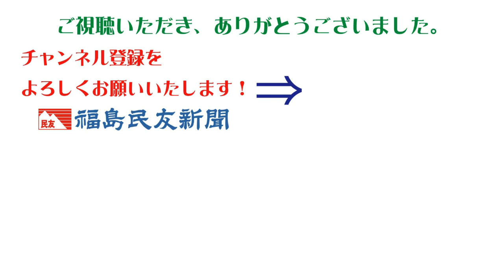桧原湖ワカサギ釣り解禁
北塩原村の桧原湖と小野川湖で１日、ワカサギ釣りが解禁された。待ちわびた愛好者がドーム船や屋形船に乗り込み、釣りを楽しんでいる。
　桧原湖沿いの「第一ゴールドハウス目黒」のドーム船などにはこの日、県内外から約６０人の釣り客が訪れた。社長で桧原漁協組合長の目黒善一さん（６４）によると、ワカサギの体長は約５～１２センチと平年並みだが、魚影の数が例年よりも多く見られるという。
　漁期は来年３月３１日まで。